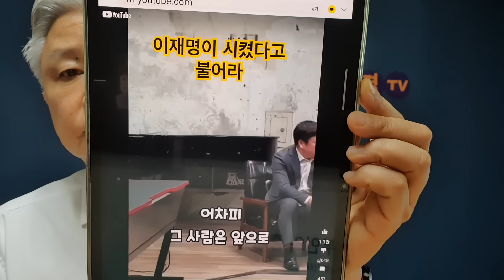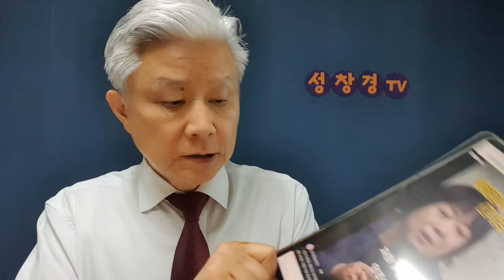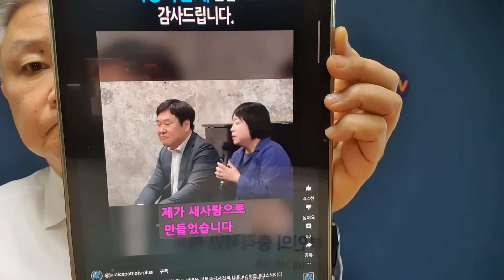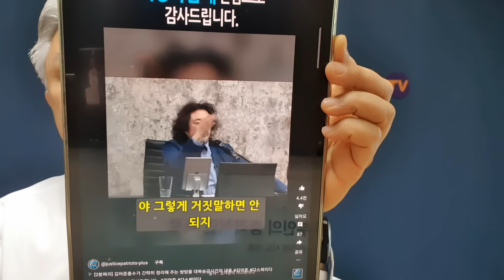이화영 부인 백정화씨의 충격 증언, 남편에겐 치명적이고 이재명에게는....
김어준 방송에 나온 백정화씨의 충격 증언